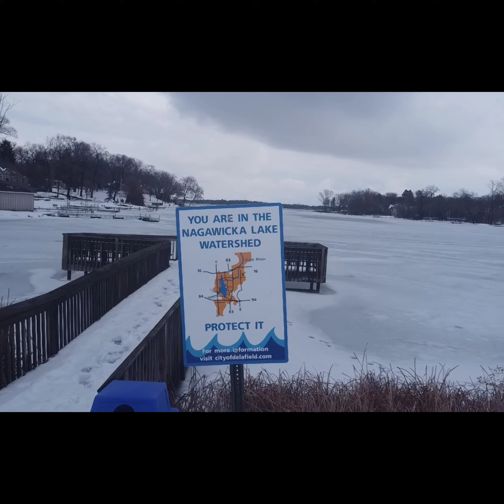Putt of the Day #5 at Nagawicka Lake in Delafield, Wisconsin